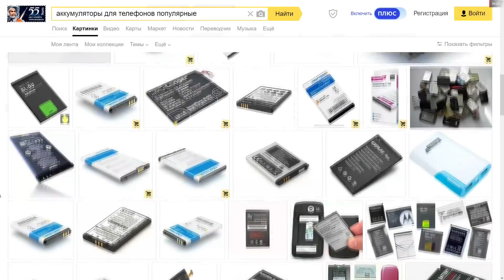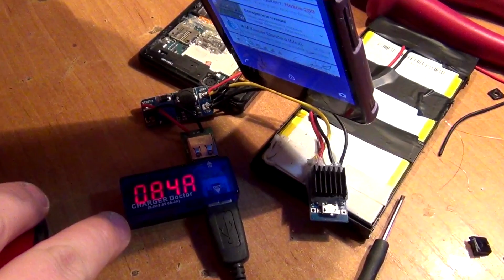Как просто поменять встроенный Li Ion аккумулятор в джойстиках и не только (cut)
Изи лайфхак)